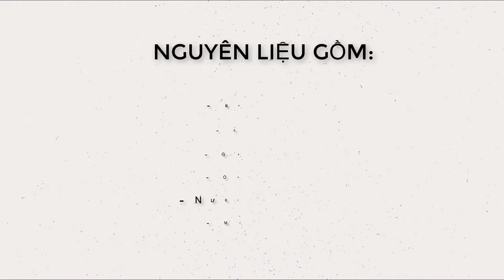#43 CHÈ VIÊN Ỉ NƯỚC CỐT DỪA NGON MUỐN XỈU | DÂU VLOG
Dạo này bận quá, nên tới tận hôm nay mới đăng clip
Mọi người vẫn còn yêu quý mình chứ
Đừng quên follow để xem nhiều clip mới nhé ^^
Cảm ơn và yêu cả nhà.